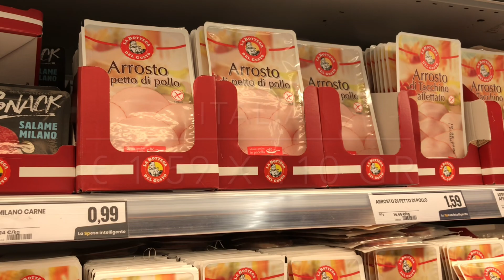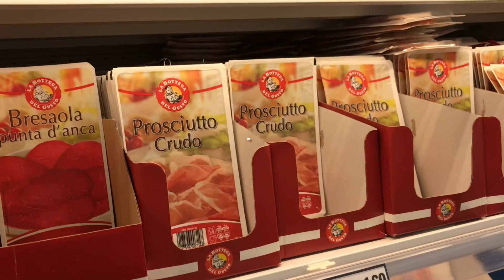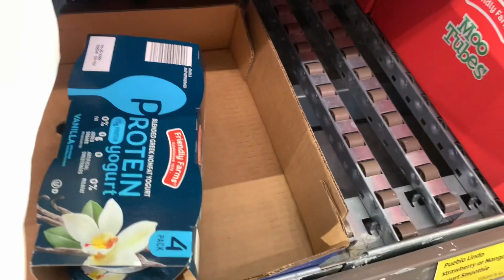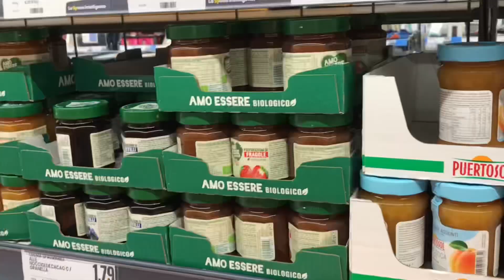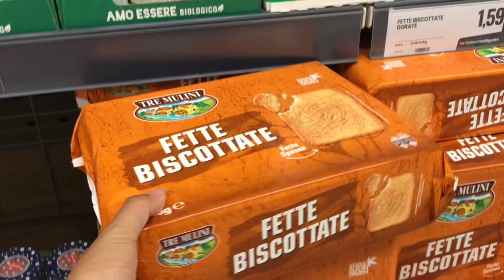Spesa in America verso in Italia. Come promesso. Differenza prezzi!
Costo spesa Florida verso Italia. Come promesso.
Aldi Florida verso Eurospin Italia. Ho fatto del mio meglio per fare un paragone lecito trasformando il costo per libra in costo per kg moltiplicando il prezzo americano per 2.2 che sarebbe il prezzo al kg in Italia.
Spero troviate questo video interessante come l’ho trovato io nel farlo e rendendomi veramente conto dei prezzi qui in Florida.

Grazie infinite e come sempre,
Love e baci, baci
-Elle-